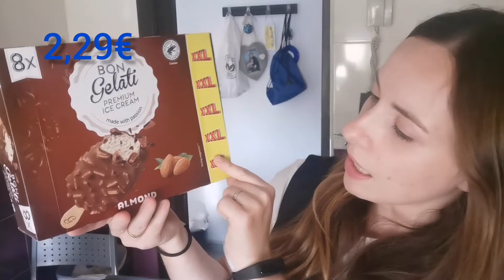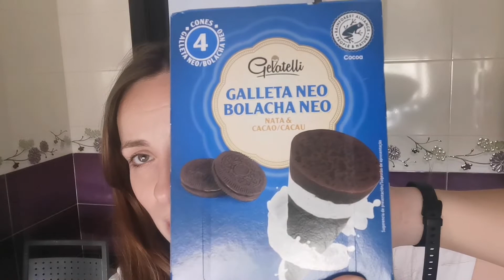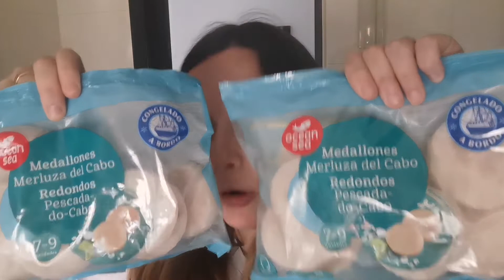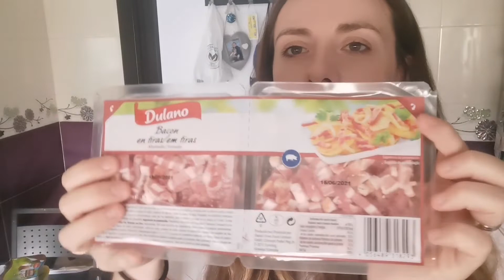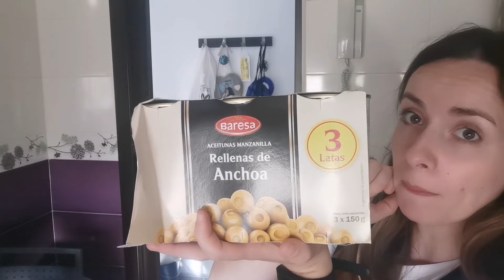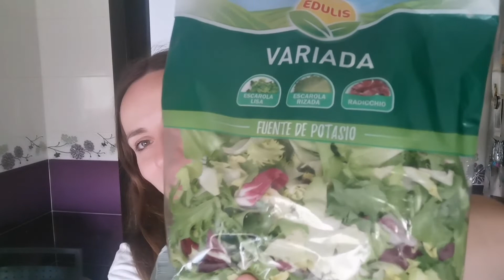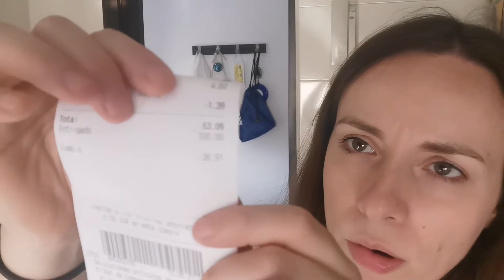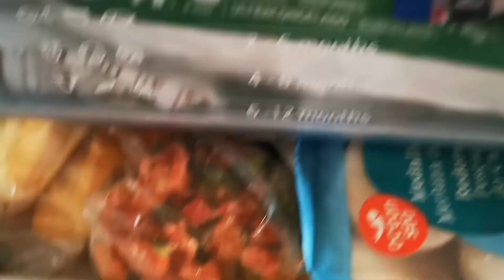Compra semanal Lidl*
Os dejo una mini compra semanal esta vez en Lidl.